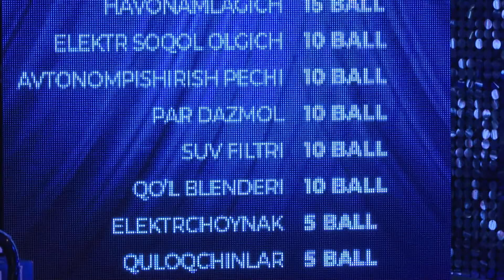Yoshimni TOP 12-son | Ёшимни ТОП 12-сон